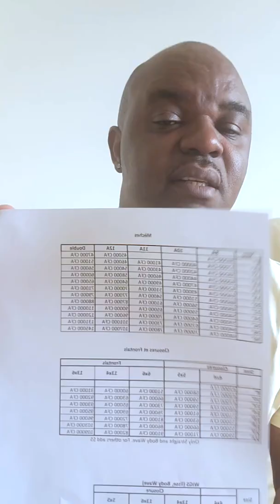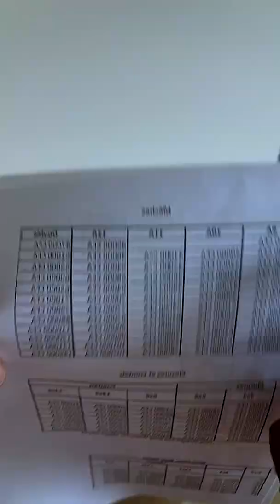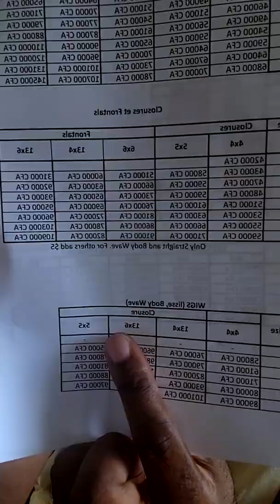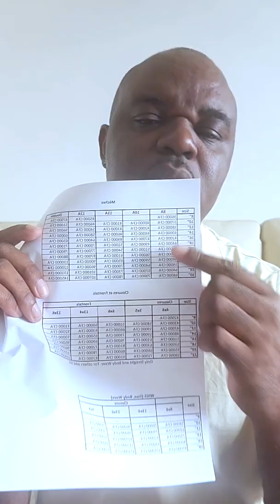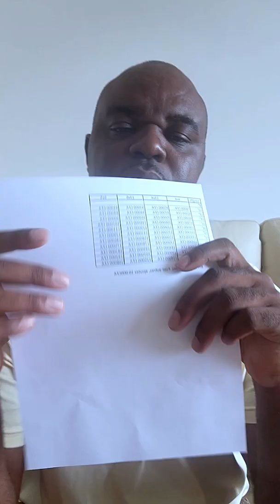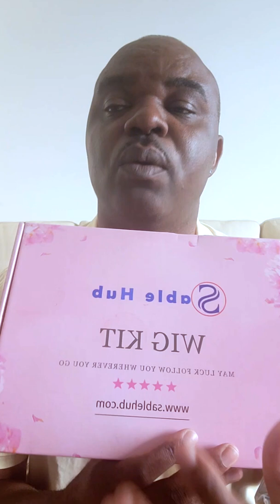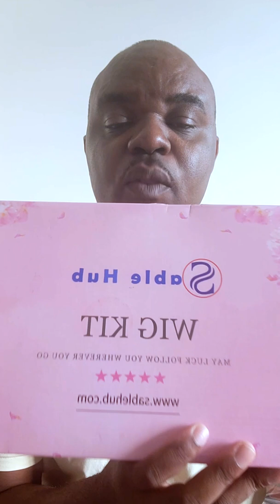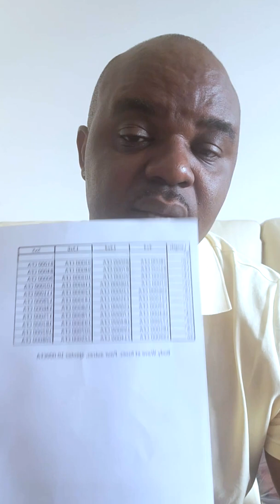Direct enregistré. Comment choisir vos mèches, closures et tennis d'été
Comment choisir tes mèches naturelles ou ta perruque avec les cheveux bresiliens. Le sommaire des produits de Sable Hub. Les cheveux humains, les tennis de course et de marche pour hommes et femmes, comment choisir sa perruque, comment construire une perruque avec des mèches de cheveux,
longueur de faisceau de cheveux, perruque de couleur, perruques de cheveux brésiliens, les meilleures chaussures de marche pour femmes et plus par Luc Owono. Commentaire commander les mèches naturelles.

Prix des cheveux: Mèches, Perruques et closures:

                                                         MECHES
             8A              10A              11A                12A             Double
8" 36000 CFA          -                     -            45000 CFA    47000 CFA
10" 37000 CFA 40000 CFA 41000 CFA 46000 CFA     51000 CFA
12" 38000 CFA 42000 CFA 43000 CFA 54000 CFA     56000 CFA
14" 40000 CFA 44000 CFA 46000 CFA 58000 CFA     60000 CFA
16" 42000 CFA 47000 CFA 49000 CFA 64000 CFA     65000 CFA
18" 44000 CFA 49000 CFA 51000 CFA 70000 CFA     71000 CFA
20" 46000 CFA 51000 CFA 54000 CFA 77000 CFA     79000 CFA
22" 49000 CFA 56000 CFA 61000 CFA 87000 CFA     88000 CFA
24" 54000 CFA 59000 CFA 65000 CFA 90000 CFA   110000 CFA
26" 59000 CFA 64000 CFA 70000 CFA 96000 CFA   120000 CFA
28" 64000 CFA 67000 CFA 73000 CFA 101000 CFA 131000 CFA
30" 68000 CFA 70000 CFA 78000 CFA 107000 CFA 145000 CFA

                                         CLOSURES ET FRONTAL
Size
             4x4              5x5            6x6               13x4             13x6
8" 42000 CFA              -                    -                      -           -
10" 43000 CFA 58000 CFA 51000 CFA 60000 CFA 31000 CFA
12" 47000 CFA 59000 CFA 66000 CFA 63000 CFA 92000 CFA
14" 48000 CFA 59000 CFA 73000 CFA 65000 CFA 93000 CFA
16" 51000 CFA 61000 CFA 76000 CFA 69000 CFA 95000 CFA
18" 53000 CFA 63000 CFA 81000 CFA 72000 CFA 96000 CFA
20" 55000 CFA 66000 CFA 86000 CFA 78000 CFA 103000 CFA
22" 59000 CFA 71000 CFA 91000 CFA 82000 CFA 109000 CFA
    * Prix pour lisses et waves. Pour autres formes +5.000CFA

                                         PERRUQUES

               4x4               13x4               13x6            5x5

8"             -                  -                       -                      -
10"   58000 CFA 76000   CFA 96000   CFA   75000 CFA
12"   61000 CFA 79000   CFA 98000   CFA   78000 CFA
14"   71000 CFA 82000   CFA 103000 CFA   81000 CFA
16"   80000 CFA 93000   CFA 112000 CFA   88000 CFA
18"   89000 CFA 101000 CFA 121000 CFA   97000 CFA
20" 100000 CFA 110000 CFA 130000 CFA 106000 CFA
22" 111000 CFA 123000 CFA 149000 CFA 120000 CFA
24" 123000 CFA 139000 CFA 162000 CFA 135000 CFA
26" 138000 CFA 150000 CFA 172000 CFA 145000 CFA
28" 154000 CFA 169000 CFA 189000 CFA 163000 CFA
30" 167000 CFA 188000 CFA 207000 CFA 180000 CFA
 Prix pour Wave et lisse. Pour autre forme ajouter 5.000 CFA

 Bob Wigs et toutes perruques courtes: 36.000F et 50.000F

            MECHES COULEURS
Size        8A              10A
10" 42000 CFA 42000 CFA
12" 44000 CFA 45000 CFA
14" 47000 CFA 49000 CFA
16" 50000 CFA 53000 CFA
18" 56000 CFA 61000 CFA
20" 62000 CFA 66000 CFA
22" 68000 CFA 69000 CFA
24" 70000 CFA 73000 CFA
26" 73000 CFA 84000 CFA
28" 77000 CFA 87000 CFA
30" 83000 CFA 91000 CFA

  CLOSURES ET FRONTALS EN COULEUR
Size
              4x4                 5x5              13x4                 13x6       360
10" 51000 CFA 31000 CFA 70000 CFA 104000 CFA 96000 CFA
12" 54000 CFA 59000 CFA 75000 CFA 107000 CFA 101000 CFA
14" 55000 CFA 61000 CFA 79000 CFA 110000 CFA 122000 CFA
16" 57000 CFA 63000 CFA 86000 CFA 114000 CFA 122000 CFA
18" 59000 CFA 67000 CFA 91000 CFA 122000 CFA 129000 CFA
20" 65000 CFA 76000 CFA 98000 CFA 128000 CFA 137000 CFA

                            PERRUQUES COULEUR
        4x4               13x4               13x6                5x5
 8"          -                 -                   -
10" 78000   CFA   85000 CFA   93000 CFA   81000 CFA
12" 81000   CFA   87000 CFA   94000 CFA   84000 CFA
14" 86000   CFA   95000 CFA 103000 CFA   90000 CFA
16" 97000   CFA 106000 CFA 116000 CFA 102000 CFA
18" 106000 CFA 120000 CFA 129000 CFA 111000 CFA
20" 121000 CFA 135000 CFA 143000 CFA 129000 CFA
22" 139000 CFA 150000 CFA 158000 CFA 146000 CFA
24" 164000 CFA 170000 CFA 178000 CFA 175000 CFA
26" 172000 CFA 184000 CFA 193000 CFA 182000 CFA
28" 185000 CFA 199000 CFA 207000 CFA 192000 CFA
30" 199000 CFA 214000 CFA 225000 CFA 208000 CFA

  Body Wave et lisses. Pour autres, ajoutez 5.000CFA